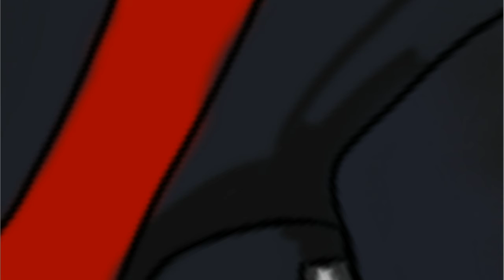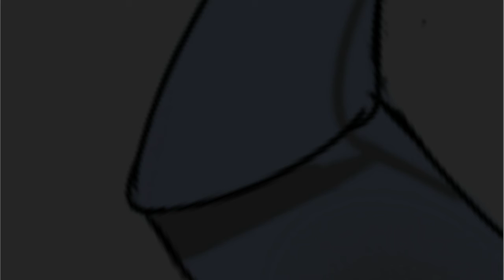Fetch That Night Guard!! Pt: 2 READ DESCRIPTION!!!!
I didn't expect to finish it today, but I did.

during school ;-;
I can't really figure out music yet, so search up whatever song you like!!